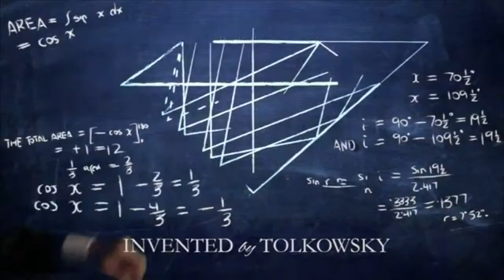The Better Diamond ~ Buy it Today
It's a revolution in ads!

(no, I wasn't sponsored.)